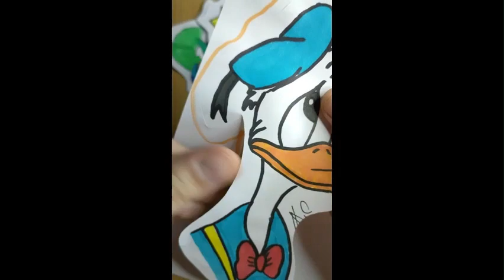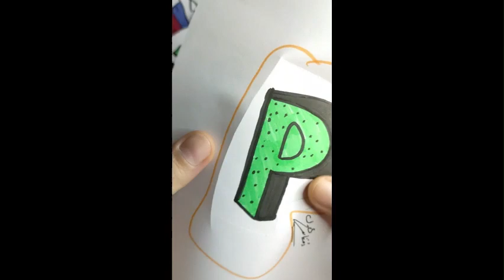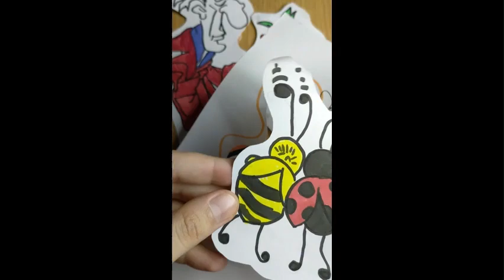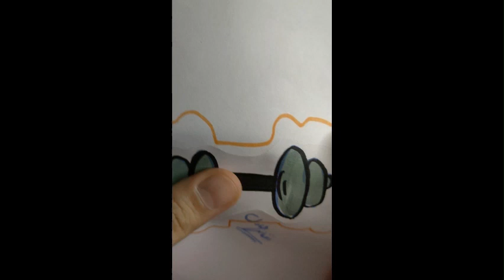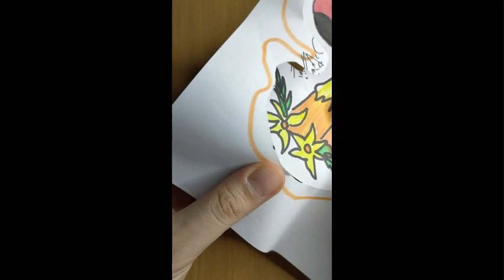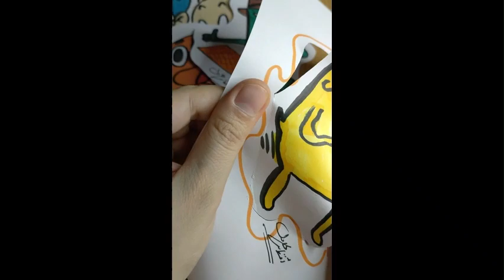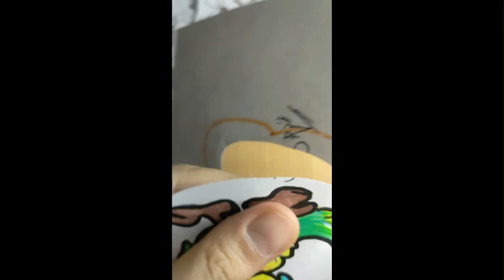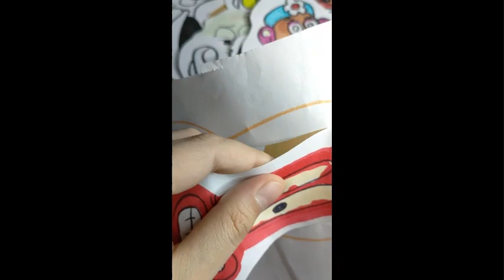كيفية عمل استيكرات من الرسم الجزء 3